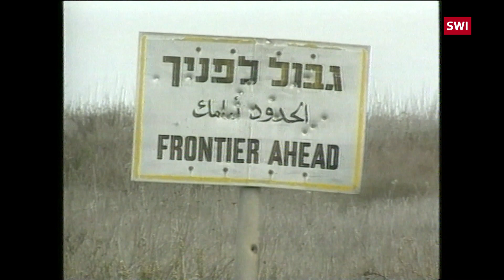Diplomatic back channels: years of USA-Syria talks in Geneva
Stretching over several decades, meetings in Geneva between American presidents and Syrian president Hafez al-Assad, raised hopes of peace in the Middle East.

The situation at the end of the 1960s in the Middle East is tense. Israel and the Arab states are at war. Syria clashes against Israel over occupied territories in the Golan Heights. The US hopes to stabilise the region by strengthening ties with Arab nations.
It is in Geneva that presidents Hafez al-Assad and Jimmy Carter meet in 1977 for peace negotiations. The talks are unsuccessful.
In 1990, president George H. W. Bush meets Assad in Geneva again. The context is tense, and only a few weeks later, the US attacks Iraq supported by Syrian troops who have joined the international coalition.
Two other meetings follow in Geneva in 1994 and 2000. At the last summit with Bill Clinton, Hafez al-Assad hints at peace between Syria and Israel. But hopes are dashed, no concrete actions follow.

This video was initially published in French on the website of our partner Genève Vision.